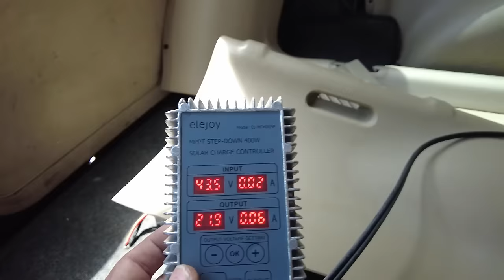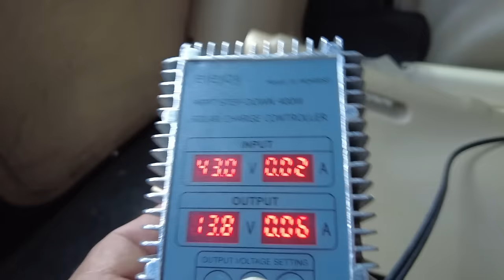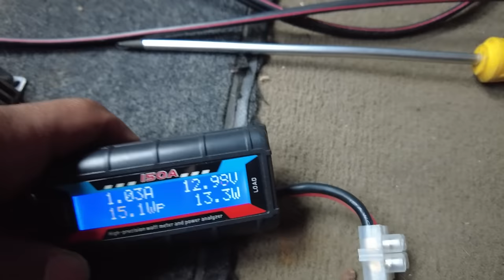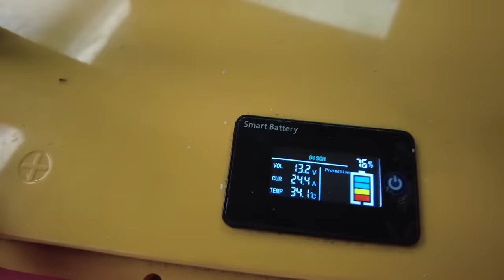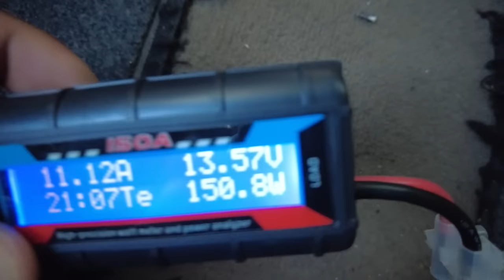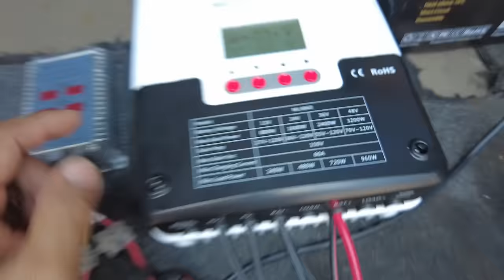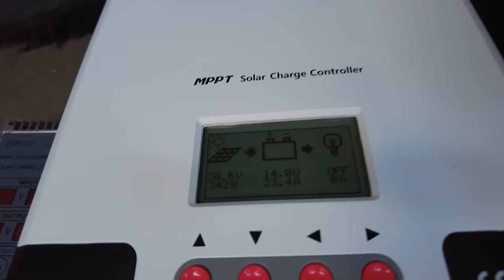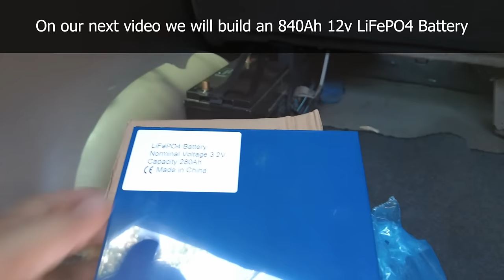Installing a 600W Solar Panel on my van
I installed 600W of Solar Panel on my Van